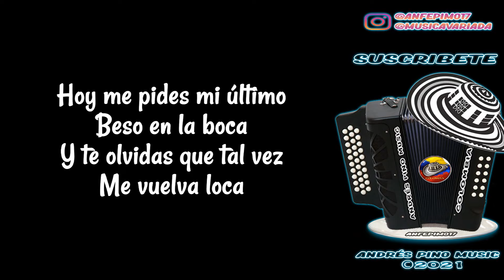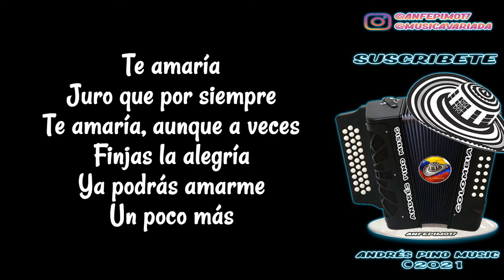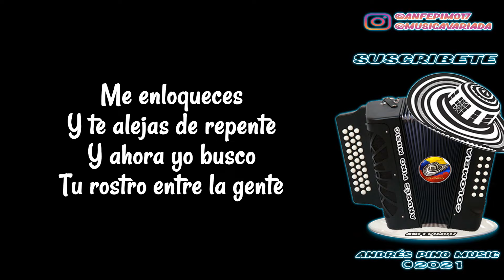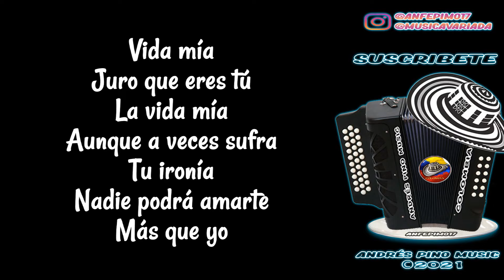Te Amaria (Olvidarte Es Imposible) - Adriana Lucia | Letra | Andres Pino Music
Titulo: Te Amaría - Olvidarte Es Imposible (Letra)
Compositor: Wilfran Castillo
Voz: Adriana Lucía
Acordeon: Harold Rivera
Album: Te Amaría
Año: 2000

¡SIGUENOS!

Hoy me pides
Mi último beso en la boca
Y te olvidas
Que tal vez me vuelva loca

Te despides
Y crees que me duele poco
Si sintieras mi dolor
Estarías loco

Pero sabes lo que siento
Y te adueñas de mis besos
Cada vez que tú lo quieras

Sabes que no puedo
Que olvidarte es imposible
Y más allá de lo imposible
Tengo acostumbrado el cuerpo

Maldito egoísta
No me dejes sin tus besos
No te alejes de mi vista
No me olvides que me pierdo

Cambiara
Por un beso tuyo dejaría
Todas mis riquezas, mi alegría
Todo dejaría por ti mi amor

Te amaría
Juro que por siempre te amaría
Aunque a veces finjas la alegría
Ya podrás amarme un poco más

Maldito egoísta
Te amaría…

No es que yo piense
Que seas del alma sucia
Pero enserio no contaba
Con tu astucia "Hombres"

Me enloqueces
Y te alejas de repente
Y ahora yo busco
Tu rostro entre la gente

Pero nadie se parece
A esos ojos que me atrapan
Y a esa boca que me envuelve

Vagaría
Con los pies descalzos viajaría
Pa' que me devuelvas mi alegría
Pa' que me devuelvas el amor

Vida mía
Juro que eres tú la vida mía
Aunque a veces sufra tu ironía
Nadie podrá amarte más que yo